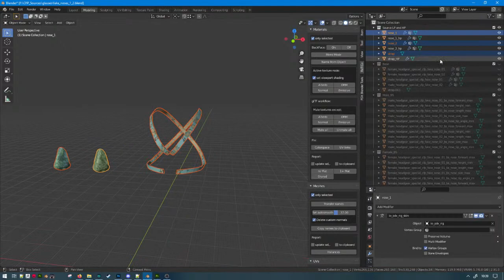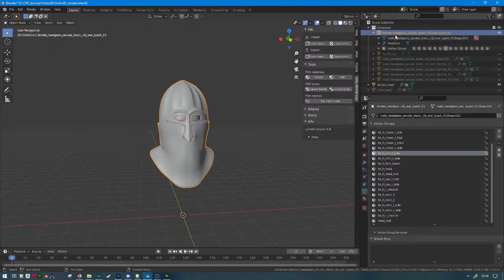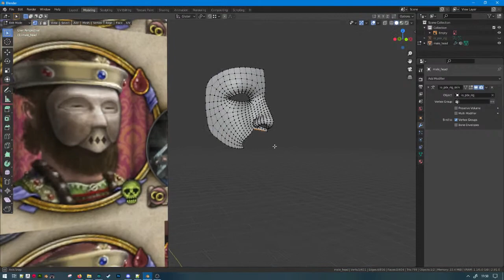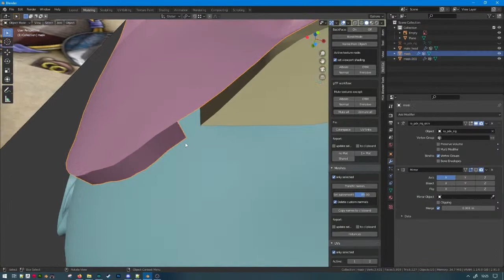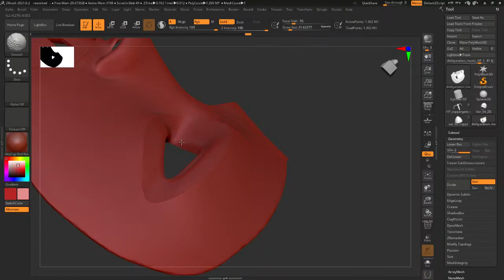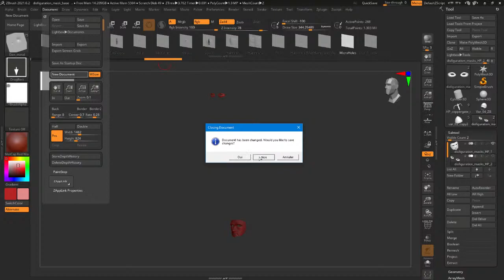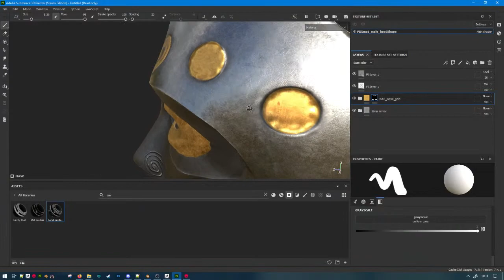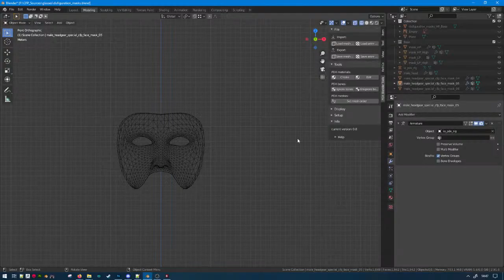Community Flavor Pack : Dev Stream